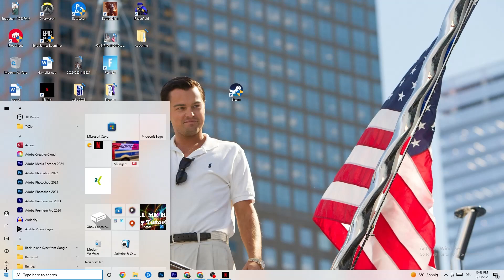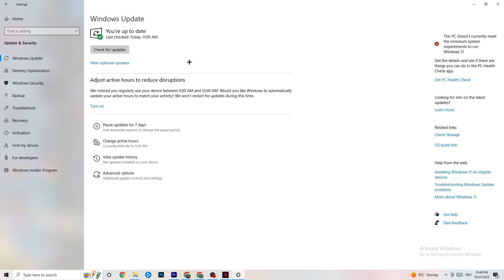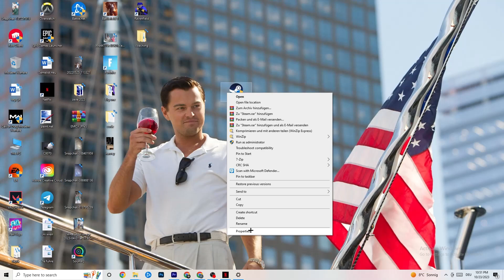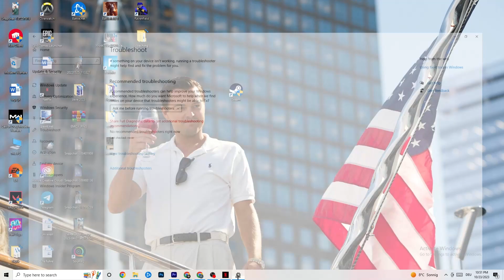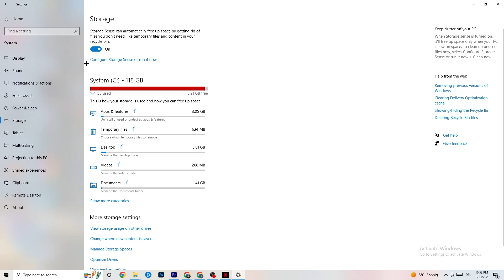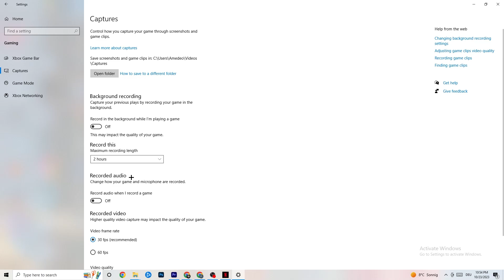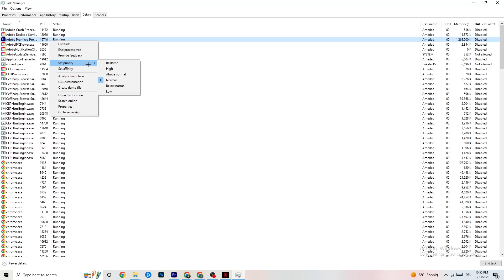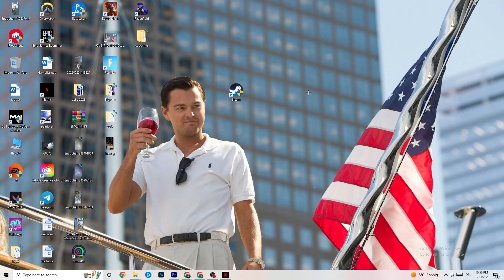How to Fix Lost Ark not Launching (100%Fix)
How to fix Lost Ark not launching on pc,
How to fix Lost Ark not opening on pc,
Lost Ark pc not launching,
Lost Ark pc not opening,
Lost Ark not opening on pc,
Lost Ark not launching on pc,
How to fix Lost Ark not launching on laptop,